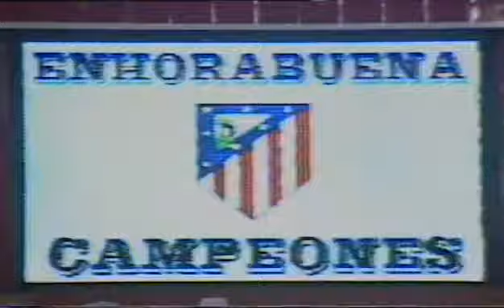1996. Celebración titulo liga At. Madrid.mp4